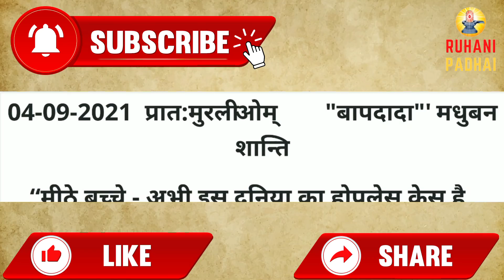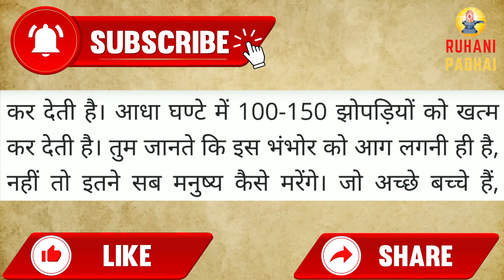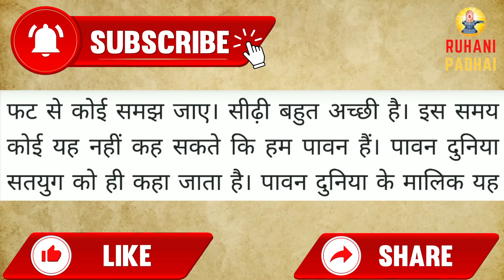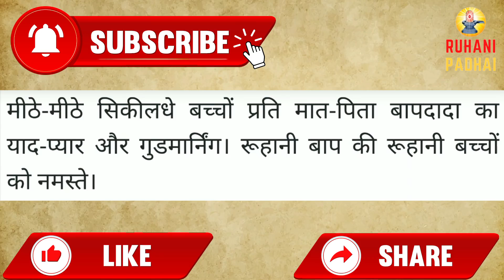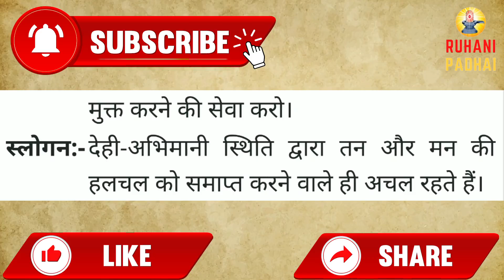Aaj ki Murli/ 4 September 2021/ आज की मुरली 4-09-2021 | Daily Murli/ Today murli / aaj ki murali